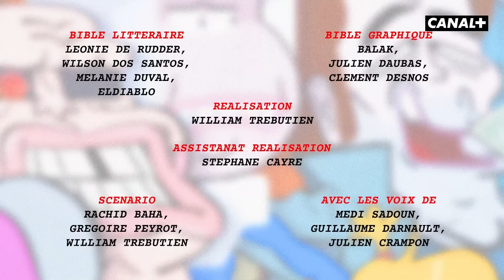Gaggum & T'es Net ? - Les Kassos #68 [SFW]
La version SFW (on espère) du cultissime épisode supprimé !

L'épisode original est lui toujours dispo gratuitement sur CANAL+ via le site et l’app myCANAL (comme l'intégralité de la saison 5 des Kassos !)

Le producteur : David Alric
Le réalisateur : William Trébutien.
Les scénaristes : Rachid Baha, Grégoire Peyrot, William Trébutien.